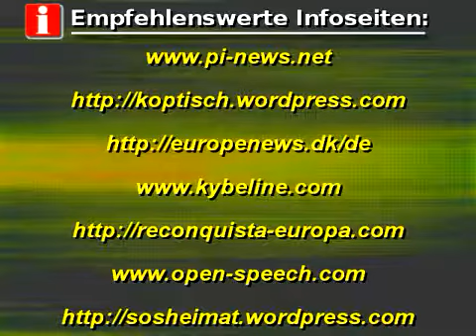Hass Albaner von gnadenlosem Jäger erschossen